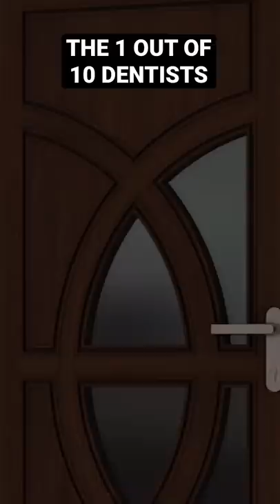The 1 out of 10 dentists